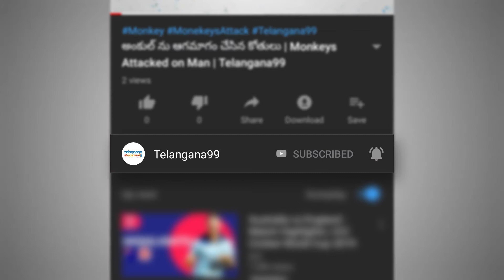World Water Day March 22 by Sindhuja Reddy Gillela | ప్రపంచ నీటి దినోత్సవం నేడు | Telangana99